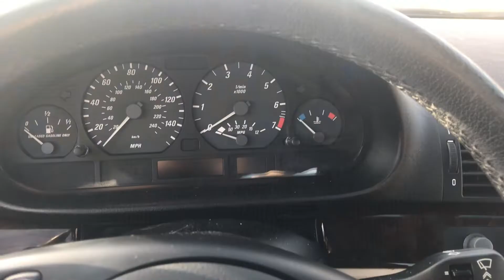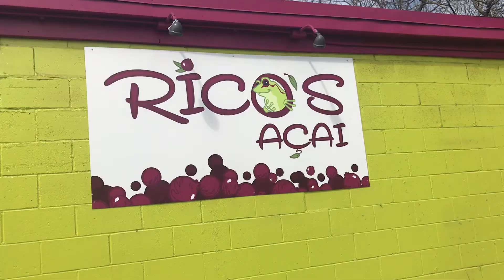SPRING BREAK IPHONE VLOG - CHARLOTTE, NC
I got a week off to go home to Charlotte, NC. Follow me through my non-stop dancing, boredom, and random thoughts.